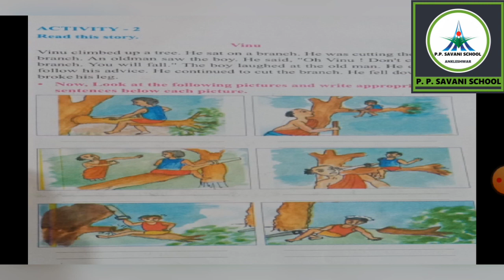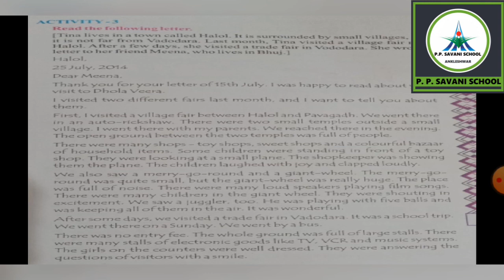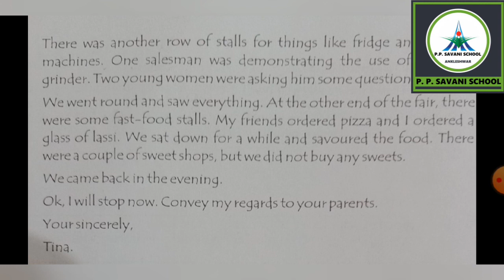Std-8 || English || Unit-3 "what were you Doing?" || Date: 07/10/20